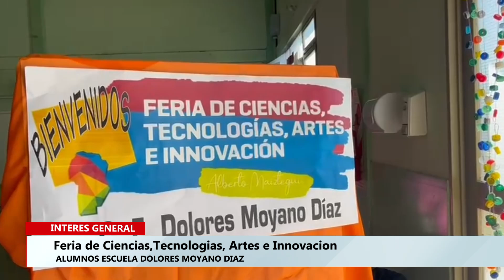Protagonistas de la Feria de Ciencias con su stand de radio - Escuela Dolores Moyano Diaz